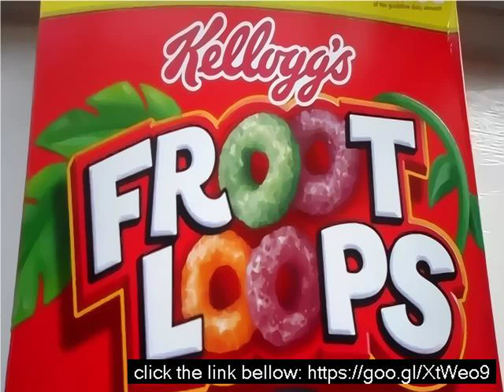Is froot loops good for you